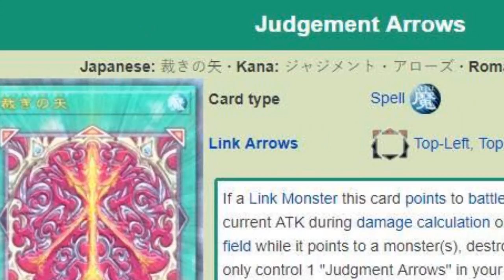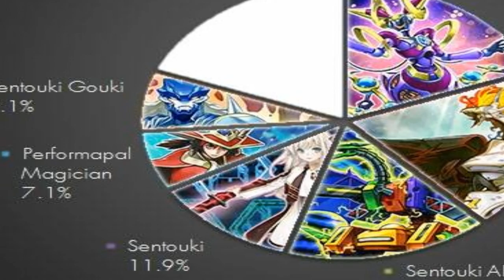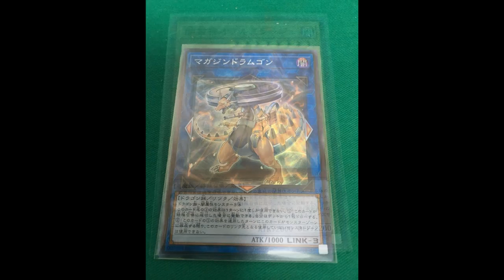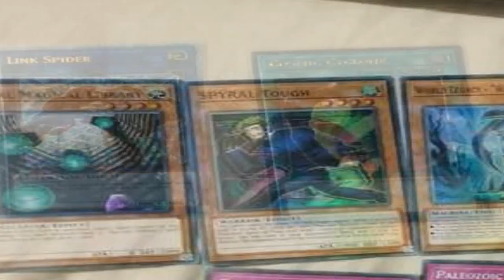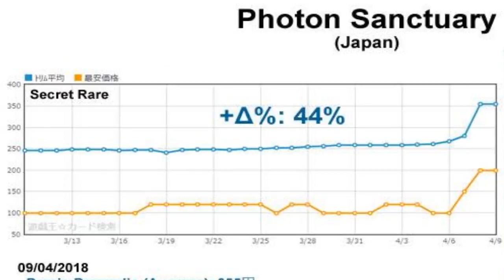UTOPIA MAGICIAN XYZ PENDULO!!! + SPELL LINK??!! Y MAS!!! [NOTICIAS SOKO MAHOU #4 ] | CAJA LOBO TSR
Gracias a todos por seguir apoyando esta sección!!!

Sayonara!